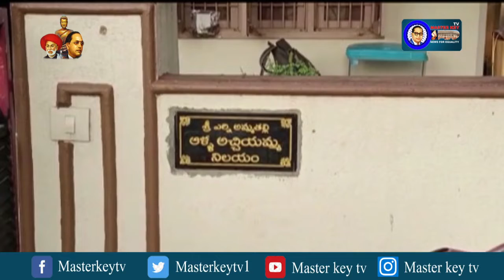విశాఖలో అర్ధరాత్రి దొంగలు బీభత్సం ||Masterkey tv